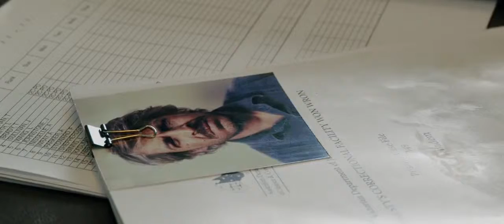"He's maturing" - Clip from "Healing" starring Hugo Weaving & Justine Clarke